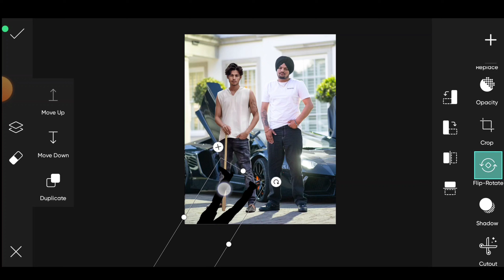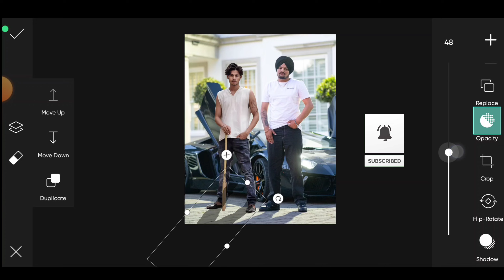Photo with sidhu moose wala 💔 | Sidhu Moose wala R.I.P Photo Editing | Miss You sidhu moose wala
Photo with sidhu moose wala | Sidhu moose wala RIP photo editing | Miss you sidhu moose wala photo editing | Iamhimmant singh sidhu moose wala photo editing